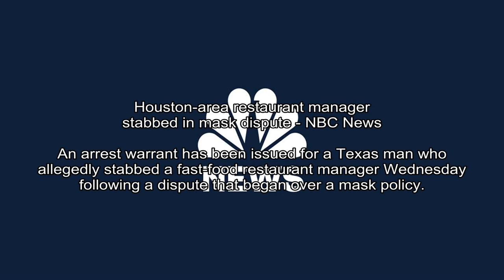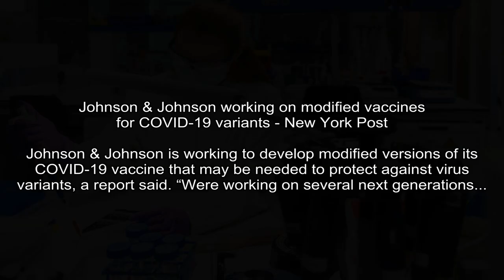Covid 19 live updates: Europe to resume use of AstraZeneca vaccine after blood clot concerns - The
The Washington Post - Erin Cunningham
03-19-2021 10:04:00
Covid 19 live updates: Europe to resume use of AstraZeneca vaccine after blood clot concerns - The Washington Post
On Friday, the prime ministers of Britain and France were both scheduled to receive the Oxford-AstraZeneca shot as a way to boost confidence in the vaccine.
Much of Europe on Friday was restarting use of the Oxford-AstraZeneca coronavirus vaccine after the European Unions pharmaceutical regulator declared the shot safe amid blood clot concerns.

NPR -
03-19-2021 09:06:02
Capitol Riot Weapons Include Bear Spray, Fire Extinguishers And Baseball Bats - NPR
An NPR review of federal charges against people involved in the Jan. 6 U.S. Capitol riot shows they were armed with a wide variety of weapons, contradicting a false claim that rioters were not armed.
Pro-Trump extremists clashed with police during the storming of the U.S. Capitol on Jan. 6. The rioters may not have fired shots, but many were armed with other weapons, court documents show.Joseph...

CNBC - Abigail Ng
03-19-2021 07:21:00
U.S.-China talks kick off with a 'frigid' start, but former Pentagon official say that's not surprising - CNBC
The first U.S.-China meeting under Biden is unlikely to result in any visible compromises, said a former U.S. deputy assistant secretary of Defense for East Asia.
The first U.S.-China meeting under the Biden administration started with frigid comments and is unlikely to result in any visible compromises, according to a former U.S.

NBC News - Phil Helsel
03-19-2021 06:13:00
Houston-area restaurant manager stabbed in mask dispute - NBC News
An arrest warrant has been issued for a Texas man who allegedly stabbed a fast-food restaurant manager Wednesday following a dispute that began over a mask policy.
A Texas fast-food restaurant manager was stabbed in a dispute sparked over a mask policy, and League City officials have issued an arrest warrant for a suspect.

CNET - Clifford Colby
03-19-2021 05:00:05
IRS Get My Payment FAQ: Track down your third stimulus check with this online tool - CNET
Some people have already received their $1,400 third stimulus check, but some haven't. Use the IRS Get My Payment tool to track yours down.
The IRS is sending the third stimulus checks and you can get an update on your payment. Here's the first step if you want to track your status.

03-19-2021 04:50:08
Oscars 2021: Nominees told Zoom attendance not an option - BBC News
Producers say great efforts have been made to make the show safe to attend in person.
image captionUnion Station, LA, will be one of the venues for this year's OscarsNominees for this year's Oscars have been told that appearing by Zoom will not be an option.

New York Post - Kenneth Garger
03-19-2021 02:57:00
Johnson & Johnson working on modified vaccines for COVID-19 variants - New York Post
Johnson & Johnson is working to develop modified versions of its COVID-19 vaccine that may be needed to protect against virus variants, a report said. “Were working on several next generations...
Johnson &amp; Johnson is working to develop modified versions of its COVID-19 vaccine that may be needed to protect against virus variants, a report said.

CBS News - Caitlin Huey-Burns
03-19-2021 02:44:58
It will be Armageddon: Some Democrats fear midterm backlash without filibuster reform - CBS News
Support for significant filibuster changes is still a long way off.
When President Biden expressed support for a modest filibuster change this week, reform advocates took it as a major turning point.